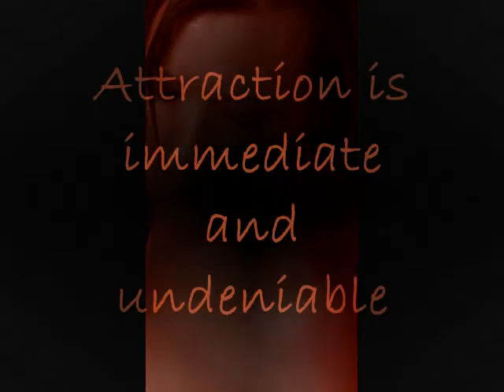Hunting Mila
John Hunter can't refuse a request from his birth father to find his soon-to-be stepsister. But finding Mila means finding trouble, because it follows her everywhere. All he wants is to get her back to Earth and get his father off his back. The instant and almost overwhelming attraction to her doesn't make him any happier.

Mila doesn't need an overgrown Neanderthal in her way. She has a mission to accomplish. So what if she is a thrill junkie. She does her job, and does it well.

But before she can dump Hunter, her little game becomes more dangerous than she expected. Getting Hunter's help means keeping him around, and doing that makes it impossible for her to keep her hands off of him.  But even if she does end up in bed with him a few times...okay a lot of times...it doesn't mean she wants him butting in her business. And that is just what John does best. Uncovering her secrets could get both of them killed...if they don't kill each other first.